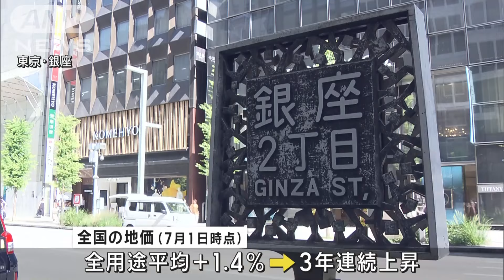「地価調査」3年連続上昇 高まる移住需要 住宅地では“リゾート”沖縄・恩納村が最高(2024年9月17日)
今年7月1日時点の全国の地価は、緩やかな景気の回復や外国人観光客の急激な増加などを背景に3年連続で上昇し、上昇幅も拡大しました。

　国土交通省が発表した今年7月1日時点の全国の地価は、土地の全用途での平均がプラス1.4％となり、3年連続で上昇しました。

　外国人観光客からの需要が高い商業地での大幅な上昇が目立ったほか、コロナ禍で落ち着いていた都市部の住宅需要が回復しています。

　また、リゾート地への移住需要が強まっていて、今年、地価の上昇率が最も高かった地点は沖縄県恩納村の29.0％でした。

　全国的には上昇基調が強まった一方で、1月に発生した能登半島地震の被災地は大幅な下落となりました。